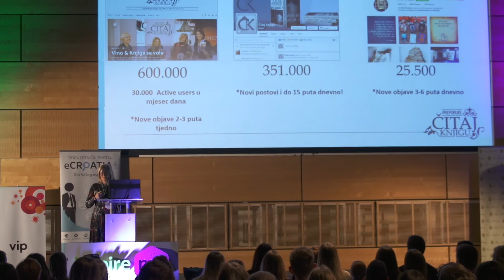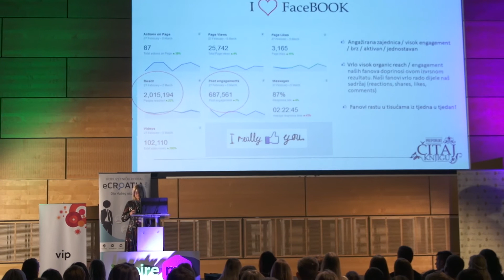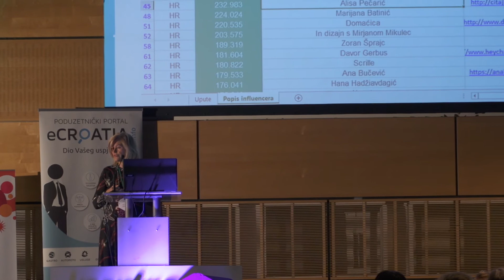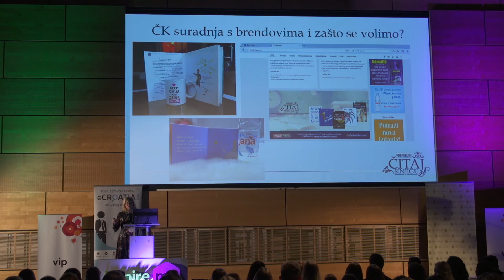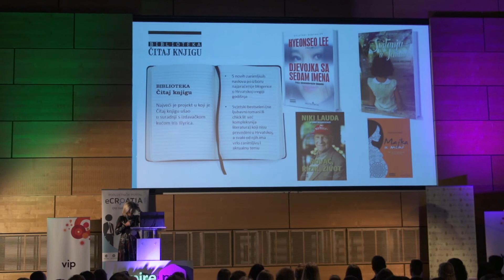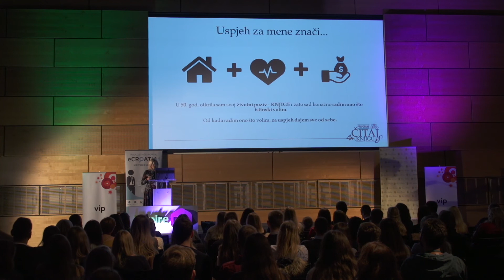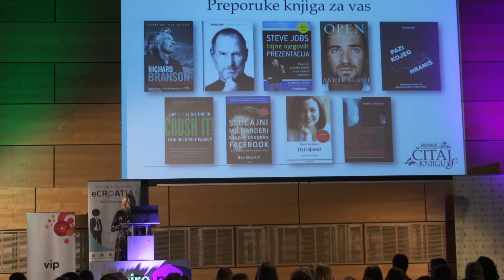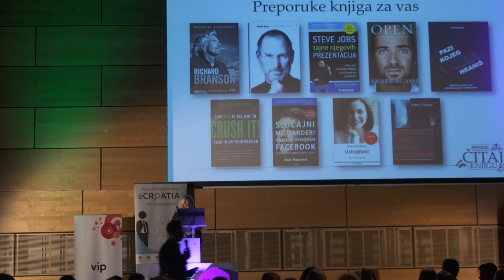Alis Marić l Samo nesigurnost je sigurna l Inspire Me konferencija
„Teško uspjeva ono u čemu nema srca“ poručuje nam Alis Marić.
Nakon uspješne karijere u najvećim kompanijama dobila je otkaz. Nije to obeshrabrilo ovu odlučnu ženu da svoje snove pretvori  u stvarnost i pokrene Čitaj knjigu, najveću zajednicu knjigoljubaca na ovim prostorima.
Kako je pravnica završila u književnim vodama i koji su njeni savjeti za uspjeh pogledaj u videu :)